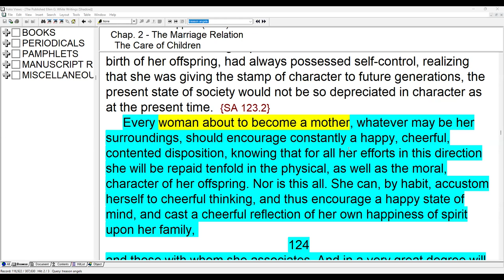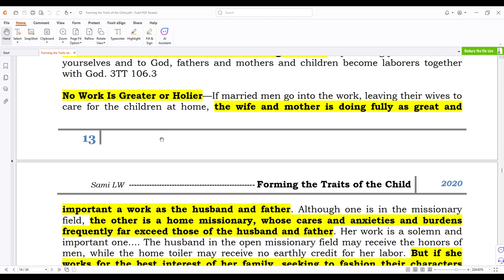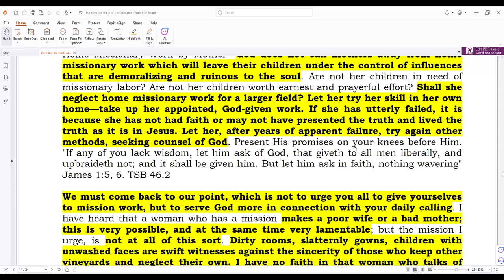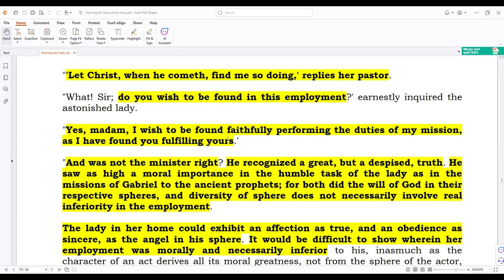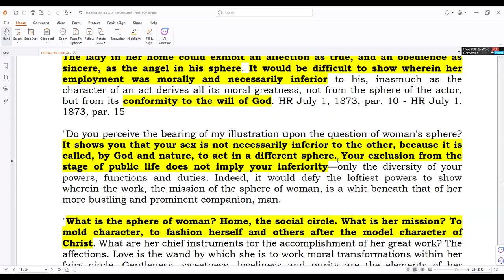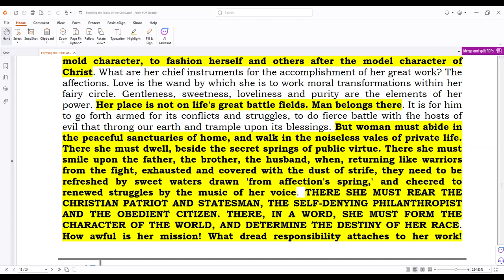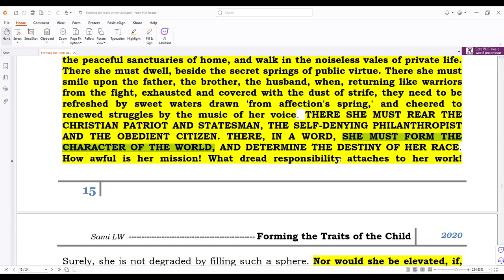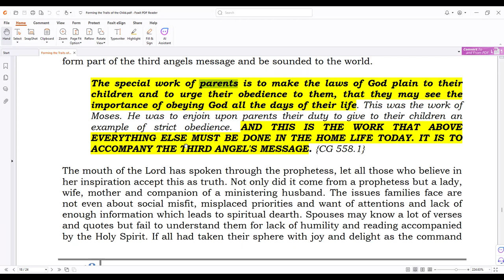13. The unmatched work of a mother by Sami Wilberforce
The duties of a housewife